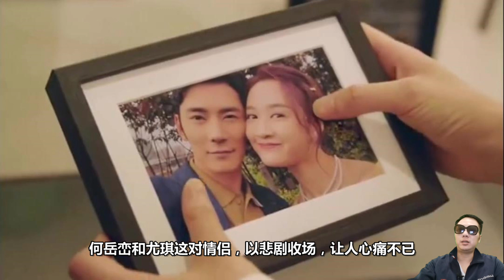《请叫我总监》大结局 何岳峦的孩子生父另有其人 人财两空 别墅白买了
讲述了从小梦想成为投资人的宁檬阴差阳错成为总裁秘书，与脾气火爆的霸总上司陆既明斗智斗勇，最终携手逐梦，并肩搞事业的故事